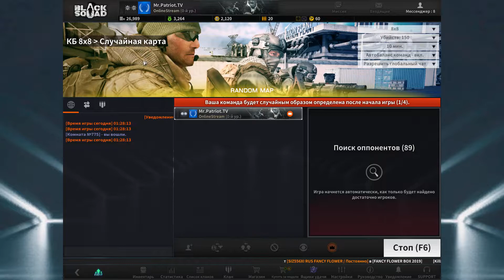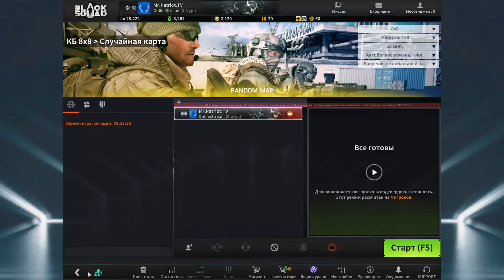BLACK SQUAD / SR-47 [By.....IGN: Mr.Patriot.TV]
Игра с SR-47 на паблике  )) оставляйте своё мнение в комментария, пишите с каким еще оружием поиграть!

║ ОСНОВНЫЕ ССЫЛКИ: ▼
║💣 КОМП: ▼
║➤ Видеокарта: MSI GeForce GTX 1050 Ti GAMING X 4G.
║➤ Процессор: Intel Core i5-4460 3,40 GHz
║➤ Оперативная память: Kingmax FLFG45F-D8KM9 10 ГБ DDR3
║➤ Материнская плата: GIGABYTE GA-H81M-DS2
║💣 ДЕВАЙСЫ: ▼
║➤ Наушники: DEXP Storm Pro
║➤ Коврик: Gembird MP-GAME2 (игровой).
║➤ Мышка: A4Tech Bloody V7 (игровая).
║➤ Клавиатура: Nakatomi KG-33U
║➤ Монитор: Philips 32PFL3605 [32" LCD]

👍 ►Тэги (можно не читать): BlackSquad,4Game, #1080, blacksquad, Black Squad игра,
black squad обзор, black squad моменты, black squad стрим,
black squad stream, black squad steam, black squad ru,
blacksquad clips, black, squad, steam black squad, блек сквад,
video game, the black squad, free csgo, стрим по black squad,
стрим по блек сквад, бесплатный шутер, гайд по блек сквад, бесплатная игра, слабый пк, игры для ноутбука,